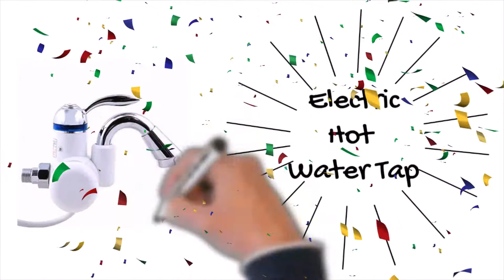Electric Hot Water Tap | Omss Shop